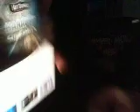DIstantcousins One Thing @Finger Eleven @Jon Gronsdahl